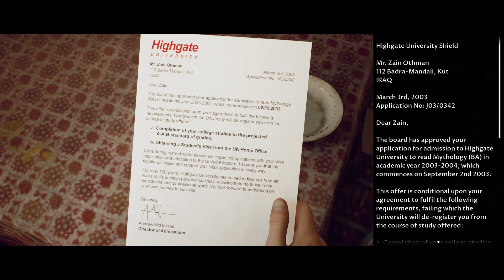The Dark Pictures Anthology: House of Ashes, The Raid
The Dark Pictures Anthology: House of Ashes, Chapter 3: The Raid
- Gameplay and Narration captured on a PlayStation 5 by Your Pal Al Gaming.

Dark Pictures Anthology: House of Ashes is an interactive survival horror video game developed by Supermassive Games and published by Bandai Namco Entertainment. Set in the same universe as the previous entries in the Dark Pictures Anthology series, House of Ashes takes players on a terrifying journey deep underground in Iraq, where ancient horrors awaken.
Short Story Plot Outline: The game is set in 2003 during the Iraq War. As tensions rise between American and Iraqi forces, a military unit led by Colonel Eric King, played by Ashley Tisdale, and CIA operative Rachel King, played by Ciara Bravo, find themselves trapped in a buried Sumerian temple. Unbeknownst to them, the temple is home to an ancient and malevolent entity. As they explore the depths of the temple, they must confront their fears and uncover the truth behind the ancient evil before it consumes them all.

Chapters – House of Ashes:
1. Prologue
2. The Briefing
3. The Raid
4. Underworld
5. Pazuzu
6. The Temple
7. Breaking Up
8. After The Fall
9. Slayer
10. The Truce
11. Bloodbath
12. The Signal
13. The Assault
14. The Horror
15. Enemy Of My Enemy
16. The Well
17. The Ancient One
18. Brothers
19. The City
20. Strange Aeons
21. The Vault
22. Semper Fi
23. Daylight
24. The End

Cast of Characters and Voice Actors:
1. Colonel Eric King - Voiced by Ashley Tisdale: The leader of the military unit sent into the depths of the temple. Strong-willed and determined, he must navigate the horrors of the underground while keeping his team together.
2. Rachel King - Voiced by Ciara Bravo: A CIA operative who accompanies the military unit. Resourceful and intelligent, Rachel is essential in uncovering the secrets hidden within the temple.
3. Jason Kolchek - Voiced by Enayat Delawary: A member of the military unit with a troubled past. He must confront his inner demons as well as the external threats lurking in the darkness.
4. Salim Othman - Voiced by Ashraf Barhom: An Iraqi soldier who finds himself allied with the American forces. Salim must navigate the complexities of war while facing the horrors of the supernatural.
5. Dr. Clarice Stokes - Voiced by Amir El-Masry: A scientist and archaeologist who joins the expedition to the temple. Driven by a thirst for knowledge, Clarice must confront the consequences of her curiosity.
6. Nick Kay - Voiced by Chris Sandiford: A member of the military unit who must navigate the dangers of the temple while struggling to keep his team together.
These characters, voiced by talented actors, each have their own motivations and fears that come into play as they fight to survive against the ancient evil lurking in the darkness.
Dark Pictures Anthology: House of Ashes offers players a thrilling and immersive horror experience as they make choices that will determine the fate of the characters and the outcome of the story.

- Dark Pictures Anthology: House of Ashes, full campaign walkthrough, gameplay and narration by Your Pal Al Gaming.